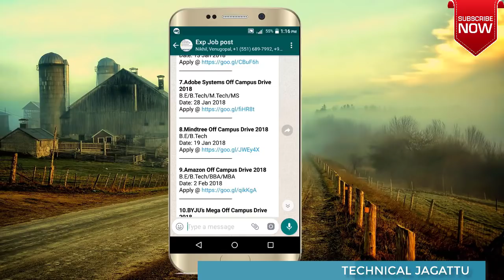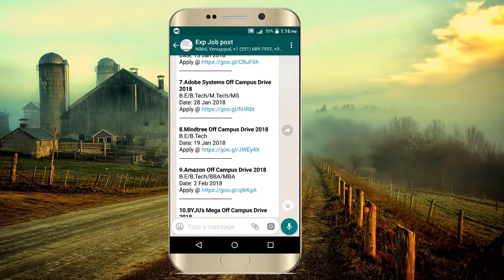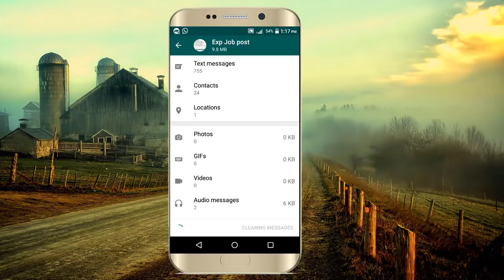Most Powerful Whatsapp Settings 2018 |Amazing New Whatsapp Settings 2018 |Technical Jagattu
This Video Explains about Most powerful whatsapp settings of 2018 helps to stay technically updated.

This is the new whatsapp settings in Kannada available for all mobiles.Check this Most powerful whatsapp settings in Kannada and take the maximum benefits.

technical jagattu
technical jagattu